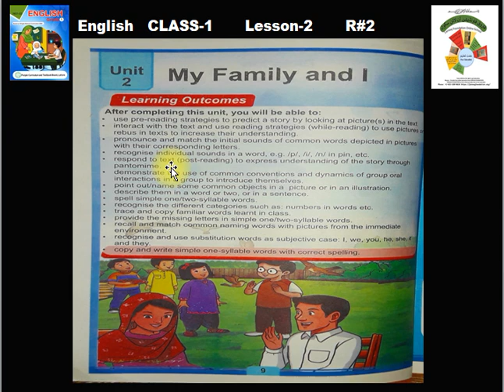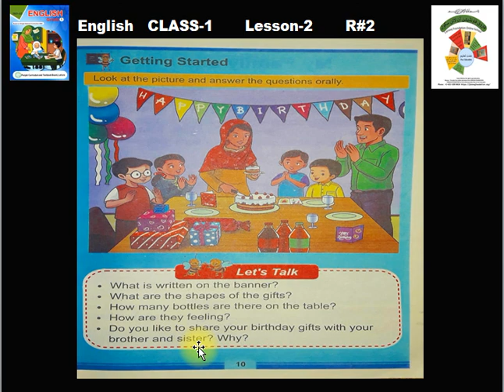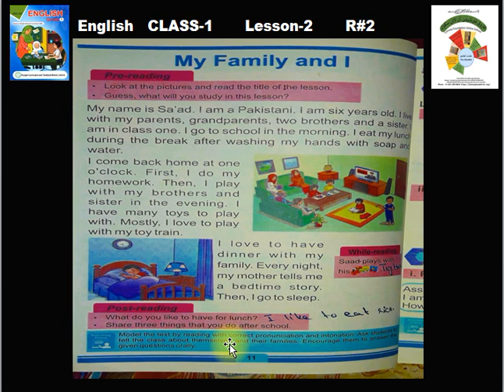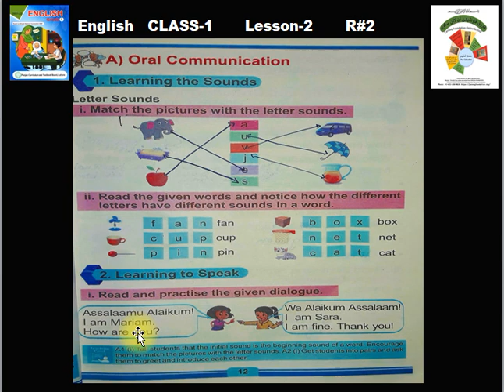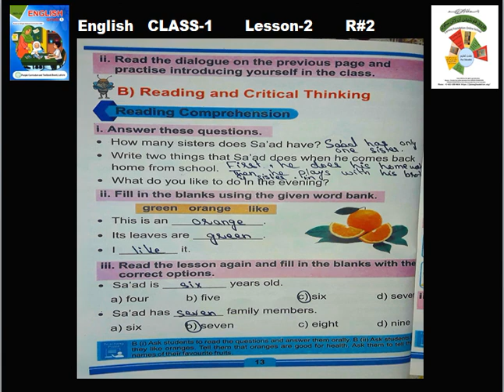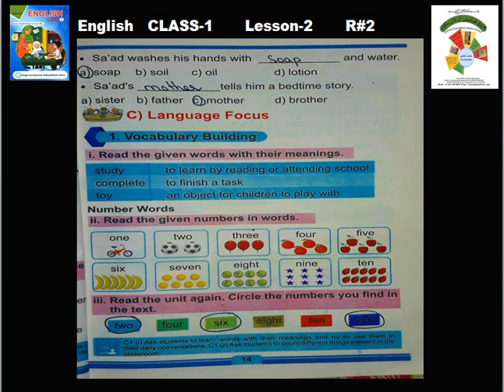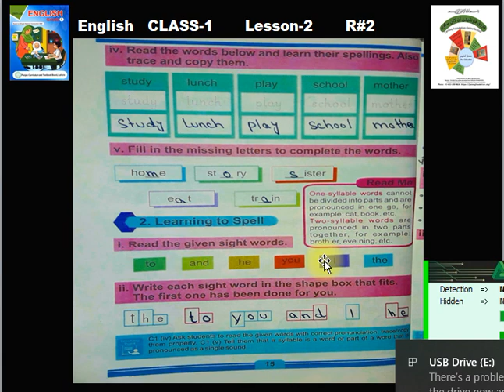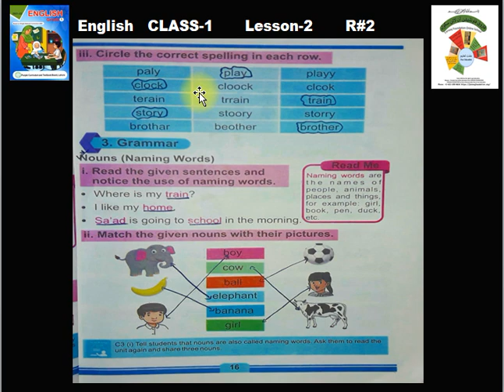CLASS 1|LESSON#3|ENGLISH|URDU|MATHS|MY FAMILY AND I|FAROOQ FOUNDATION ONLINE SCHOOL